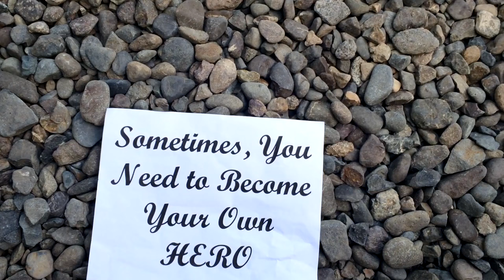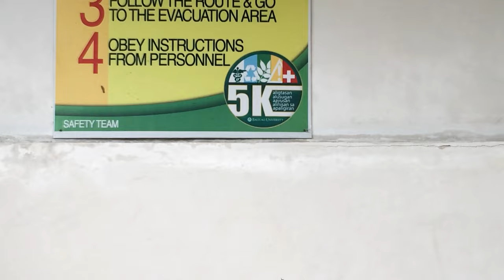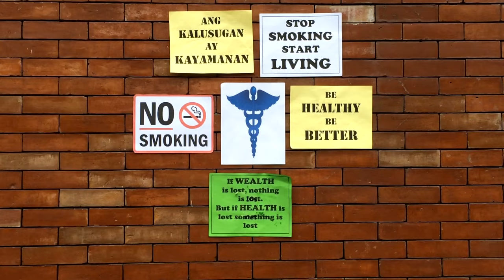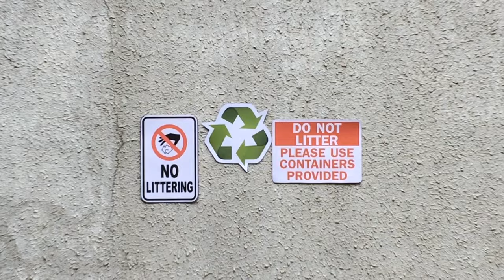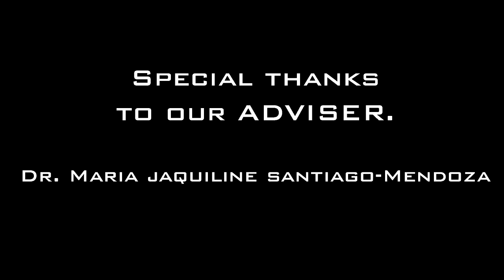5K Resolution: 5K Hero (GAS 3 Production)